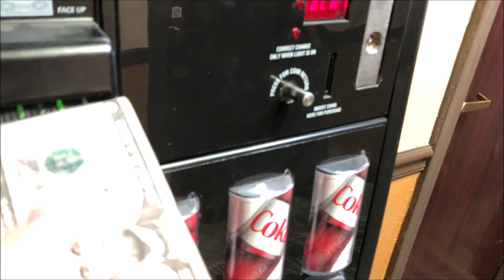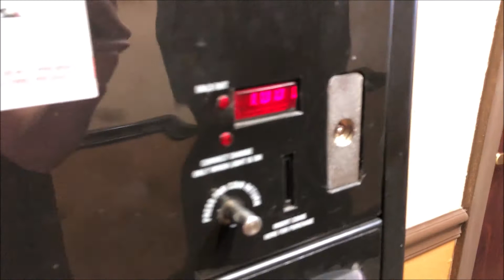Buying a Cherry Coke from a neat looking Vending Machine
I buy a Cherry Coke from a really cool vending machine for 2 bucks.  This vending machine is at the Quality Inn, in Troy Michigan.